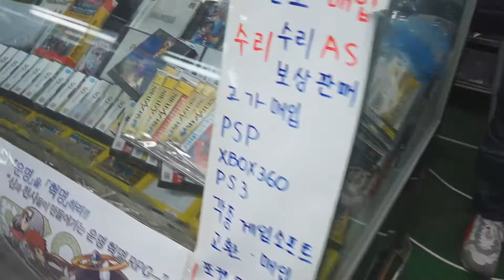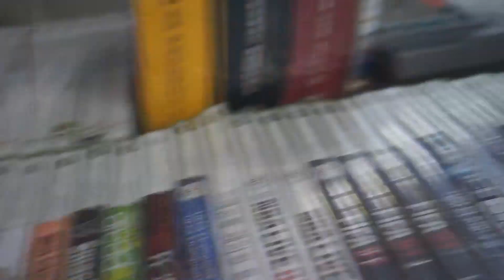Korean Gaming Market Retro Hunt.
Take a look at some of the cool things I saw while shopping for the retro in Seoul S. Korea. I picked up only a couple of things. Namely the Tandy "Pirate" double screen game. A nice seller threw in a free original xbox Svideo cable. Thank you owner of the Game Park shop!